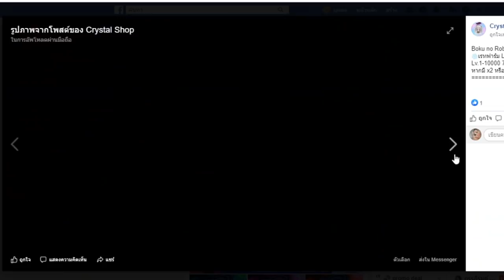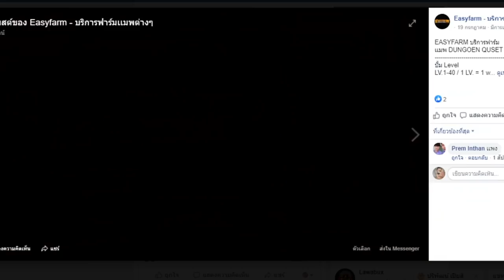เทสเเคลน 1-1 กับ ค่าหัว 2 ล้านเเต่ฝีมือ โครตโหด!!